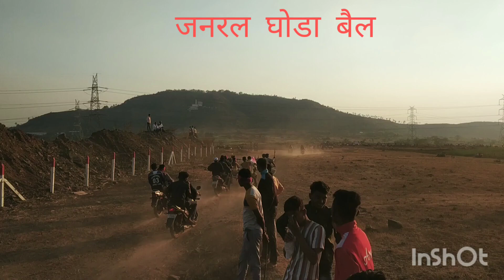हणबरवाडी जनरल घोडा बैल गाडी शर्यत 21/2/23